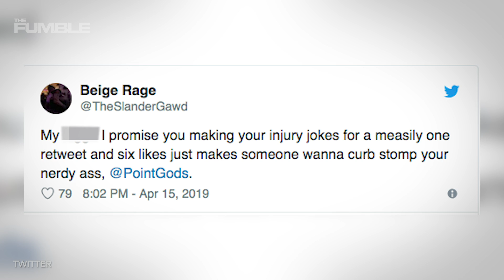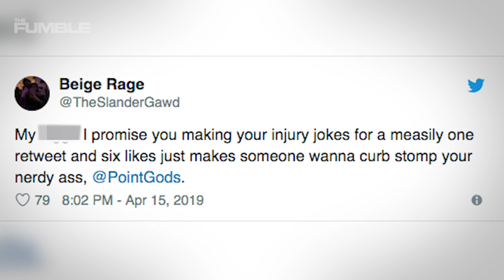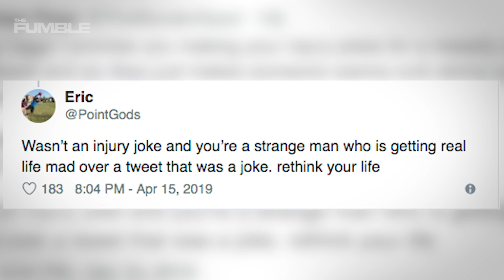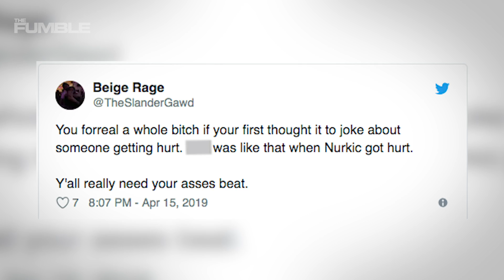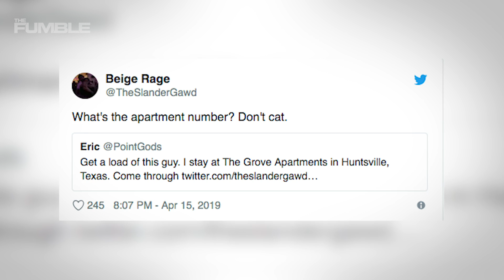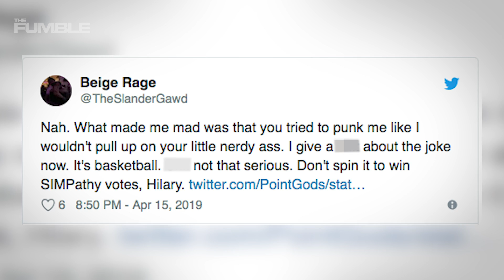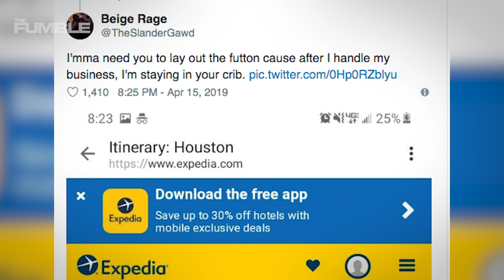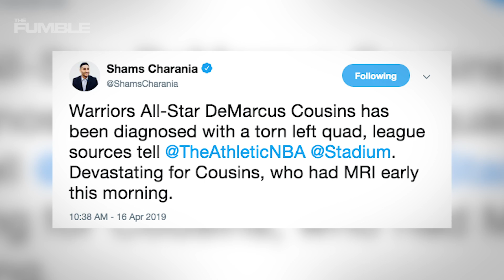Serious DeMarcus Cousins Quad Injury Leads To INSANE Twitter FIGHT!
What if I told you Boogie’s quad injury is going to lead to two random dudes fighting? No this isn’t a 30 for 30, apparently, this is real life and I have the ENTIRE twitter beef and how it broke down! Also, the results are in on DeMarcus Cousins injury, and it might be pretty serious.